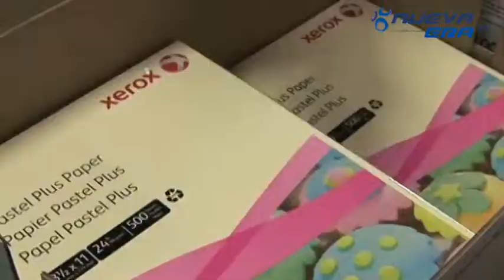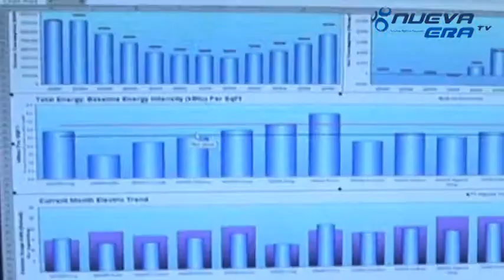Noti Nueva Era TV (20-02-2013)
Breve informativo del acontecer nacional e internacional solo aquí en Nueva Era Tv y